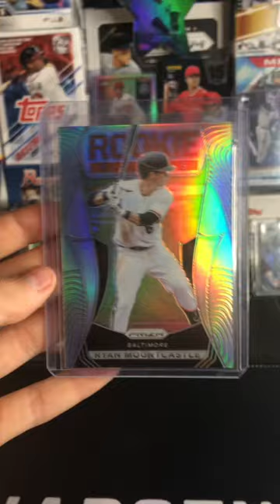2021 Prizm Ryan Mountcastle Rookie Refractor